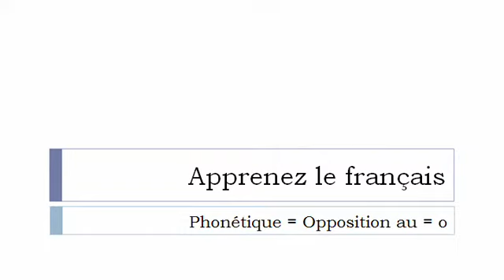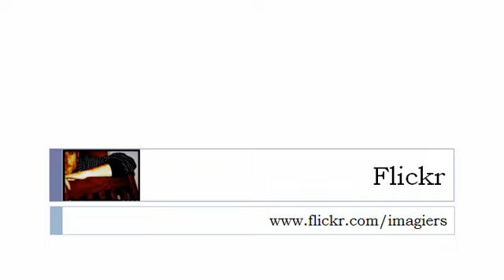Aprender francês = Fonética # au o